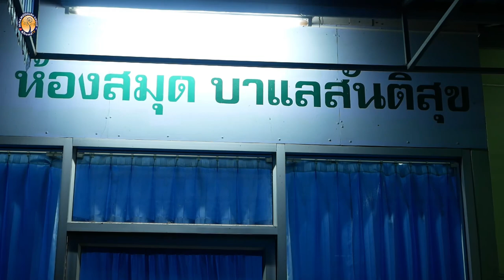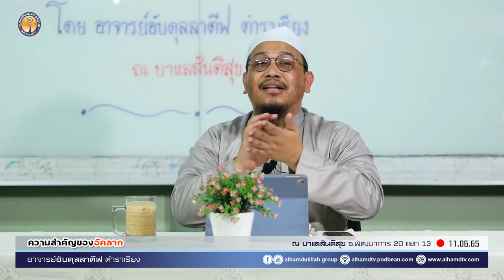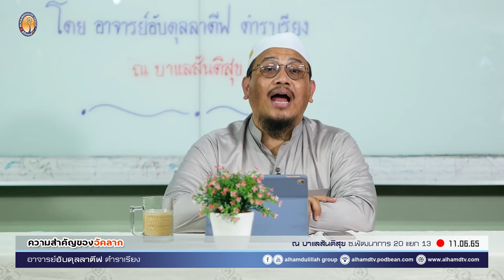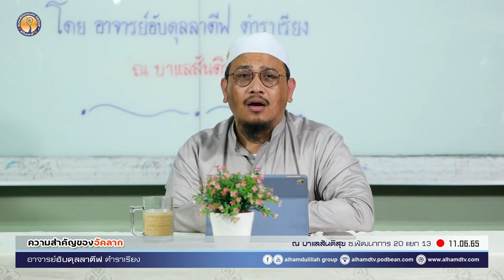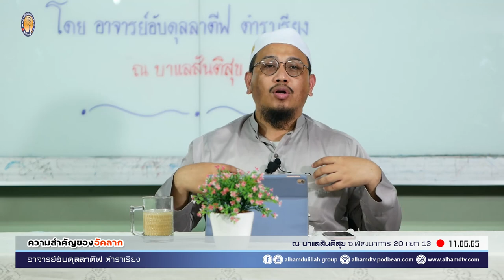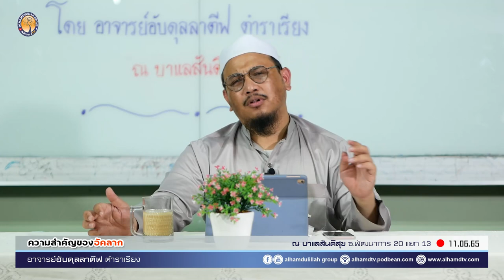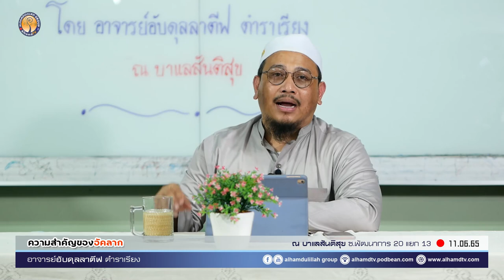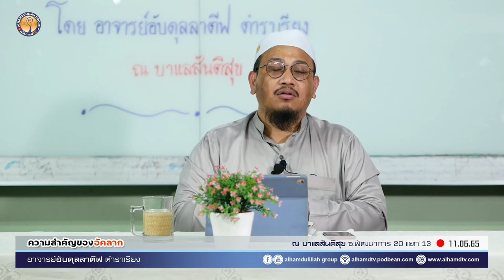AH 3059 ความสำคัญของอัคลาก โดย อาจารย์อับดุลลาตีฟ ตำราเรียง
11.6.65 @ บาแลสันติสุข ซ.พัฒนาการ 20 แยก 13
Tel & Line iD :
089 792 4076 (ดาวุด)
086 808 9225 (อับดุลการีม)
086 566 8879 (อนัส)
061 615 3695 (มุสตอฟา)